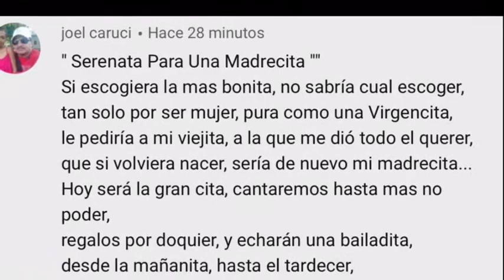Salsa AJÍ está salsa con muchas clase de comida la podemos acompañar 💕 Feliz día de las madre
Estás salsa fácil de hacer se llama Ají  espero le guste Muy fácil de hacer y feliz día de las madres que Dios siempre me las un abrazo Fuerte que Dios siempre me las bendiga oye siempre quiero mucho chao chao a disfrutar. 💕💕💕💕💕🇸🇻